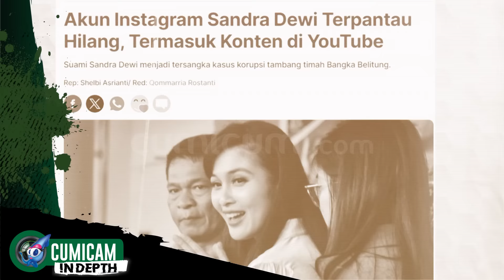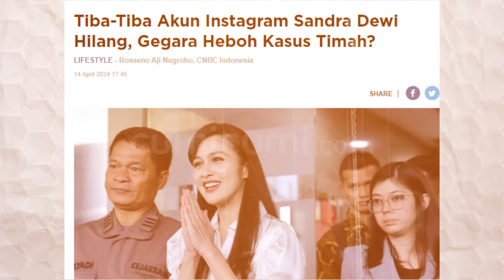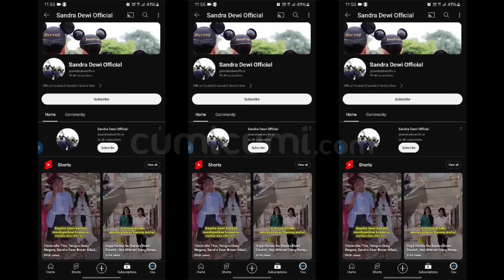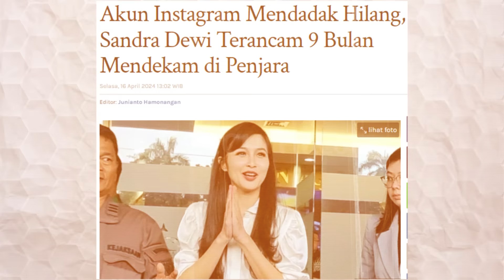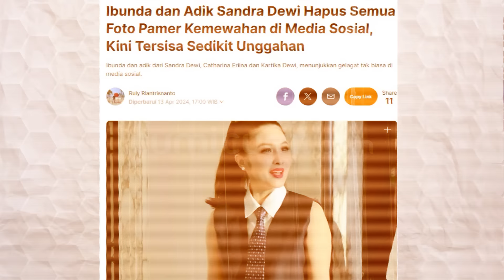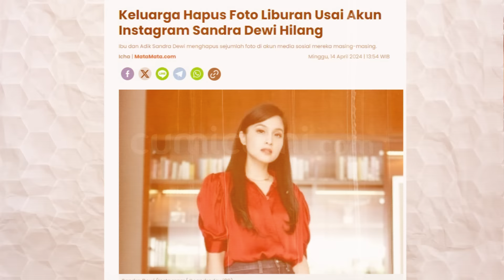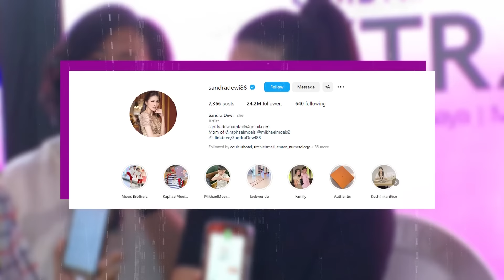Sandra Dewi Hapus Konten, Harvey Moeis Terancam Diusir Dari Bangka Belitung ??? | INDEPTH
Sandra Dewi belum lama ini telah menyapu bersih semua konten unggahan di kanal youtube pribadinya. Kanal youtube milik sandra memang tidak hilang, namn konten unggahan miliknya tak bisa lagi diakses oleh siapa pun. Hal ini lantas membuat publik bertanya-tanya tentang motif dibalik hilangnya konten-konten di akun pribadi Sandra Dewi tersebut.

Ada apa dengan Sandra Dewi ?? Benarkah ini sekedar menghindari komentar buruk netizen, atau memang ada pesan tersembunyi di baliknya ??